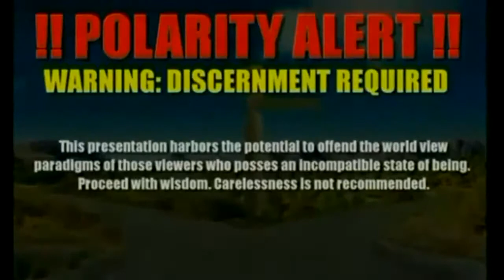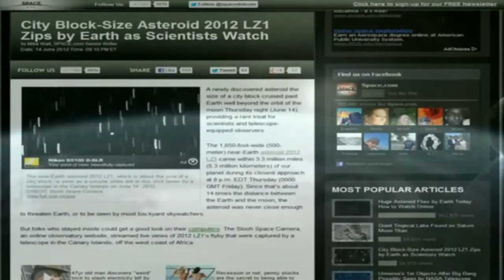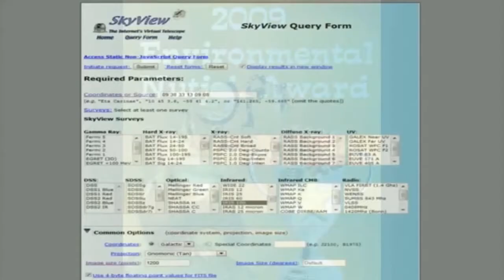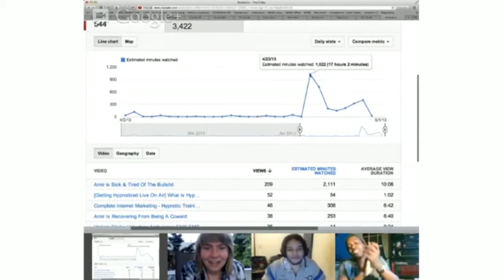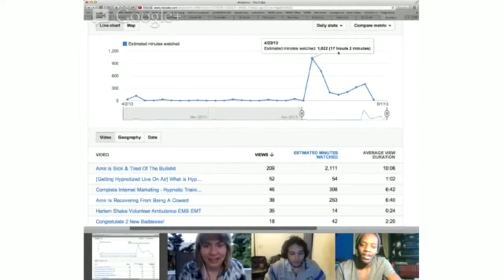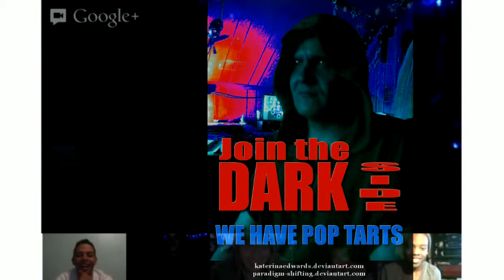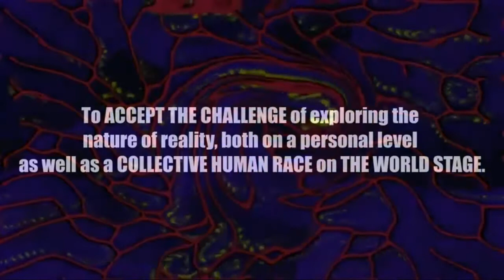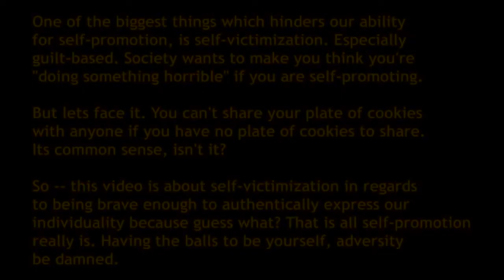PSEC - 2013 - Overcoming Fear of Self Promotion (Part 01 of 04) - [hd 1280 x 720]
ABOUT: In this episode of "Paradigm Shift - An Educational Comedy" that we have titled as "PSEC - 2013 - Overcoming Fear of Self Promotion" -- Katerina Edwards visits Dave Kelso in Chicago, Illinois. Watch this very real life journey of exploration into both of their paradigms, blocks and life lessons. This very real and raw four part PSEC mini series invites you to take a journey into the idea that there are no such things as gurus or masters, there is only every day people dealing with their demons and facing their crap. When we have the bravery to share bits of our personal lives with the world, we inspire others to become the change they wish to create within it.

Participants List: Katerina Edwards, Dave Kelso (Time Warrior)
Applicable Hashtags

deviantART Video: Exceeds 20min Limit.